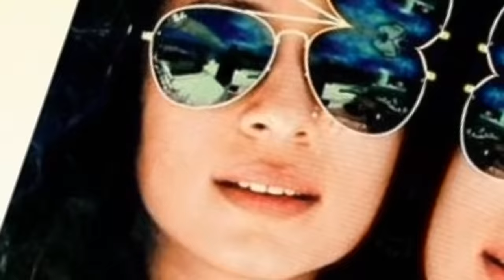THE Worst CASE OF Abuse And TORTURE ll THE Heartbreaking Case of Monica Ghurde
Dive into the intriguing murder mystery surrounding the renowned perfume expert, Monica Ghurde. Her lifeless body was discovered in 2016, nestled within Sapna Raj's apartment in Goa. Unravel the enigma of who could have ended Monica's life and the chilling details of how it happened. Find all the answers you seek within the depths of this captivating tale.

video links

Welcome to "BD CRIME STORY", where suspense meets intrigue. Join us on a thrilling journey through the darkest alleys of human nature as we unravel gripping tales of crime, mystery, and suspense. From unsolved mysteries to thrilling heists, our channel brings you the most captivating stories from the world of crime. Get ready to be hooked, shocked, and captivated by the mysteries that await you here."

Feel free to customize it to suit your channel's unique style and focus.

true crime
famous true crime stories